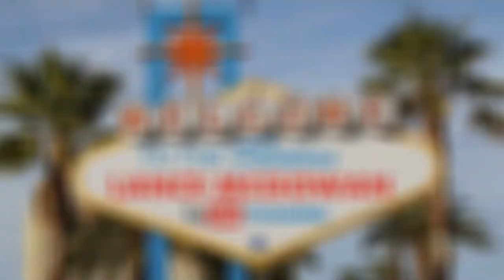doTERRA VS Revive Essential Oils: Lawsuit Rebuttal From DT (Part 3)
Summary
- On July 8th, doTERRA sent out a letter to their Diamonds in response to Jen O'Sullivan (Author of 31Oils.com) live facebook video that got over 65K views at the time of this video.